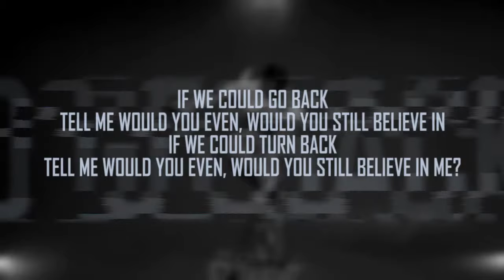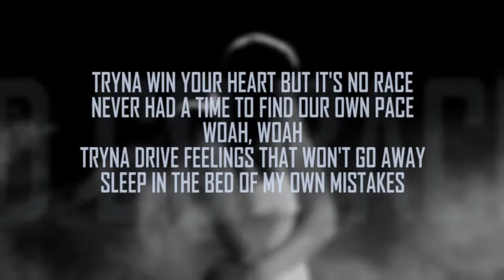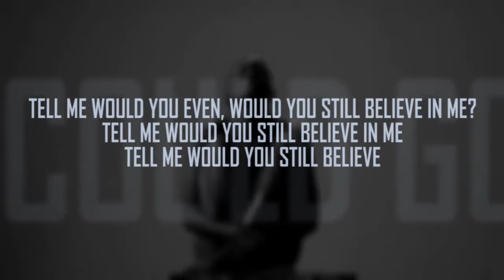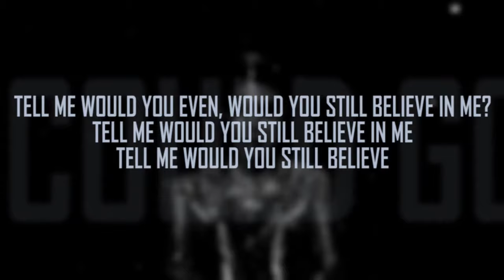Jonas Blue - We Could Go Back // Lyrics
Jonas Blue - We Could Go Back Lyrics/Lyric video
Jonas Blue - We Could Go Back

✖ Lyrics:
Should have, could have, would have, but it's too late
Shouldn't catch feelings on a first date
0 to 100, no first base
Ended up with coffee back at your place

Every night is keeping me awake
I keep thinking about all the things I would change

Tell me would you even, would you still believe in
And if we could turn back
Tell me would you even, would you still believe in me?

but it's no race
Never a time to find our own pace
Trying to drive feelings that won't go away
Sleep in the bed of my own mistakes

I know time waits for no man
I'm standing here now with no plans
Let's go, baby
Go, go, baby
Let's go, baby
Go, go, baby

And if we could turn back (if we could come back)
Tell me would you still believe in me
Tell me would you  still believe